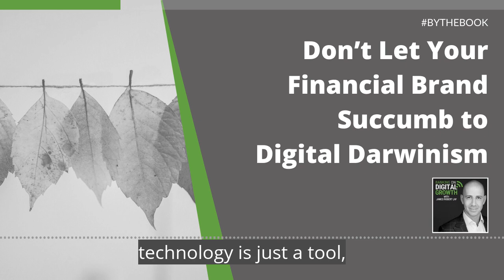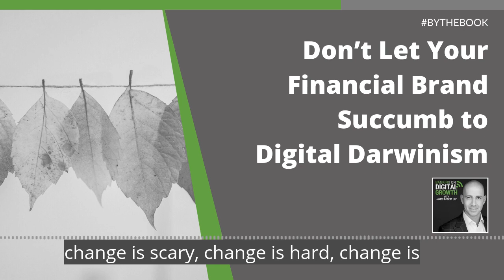Digital Transformation: It Starts in the Mind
To transform oneself, one must begin their transformation journey by transforming their thinking. And to transform your thinking requires the gathering of new insights and new perspectives, which only comes from ongoing training and education. Therefore, training and education must be at the heart of digital transformation.
So, when a financial brand reaches a point when they can't keep up with these ever-growing consumer expectations, it leads to decay, which, in practice, decay means an erosion of market share. And the same sad outcome is seen when they can't keep up with all of the competition, the competition that's coming in, that's capturing that market share, because when a financial brand can't fill the consumer needs or the market gap and their competitor can, that's the end. That's the demise, that is death.